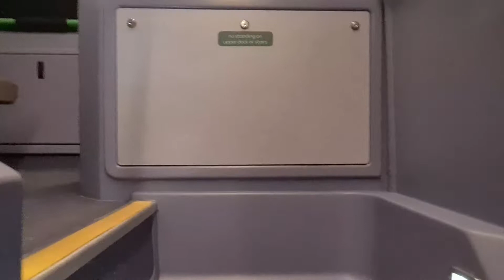🚍Walkaround First Leeds 35507